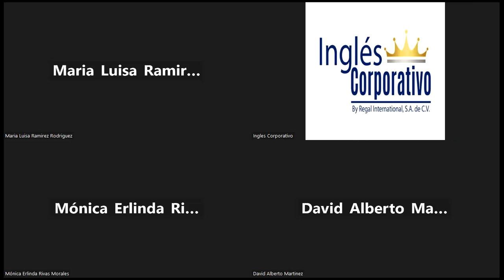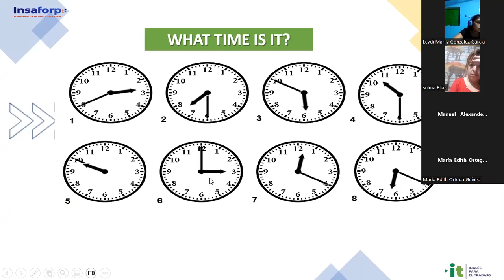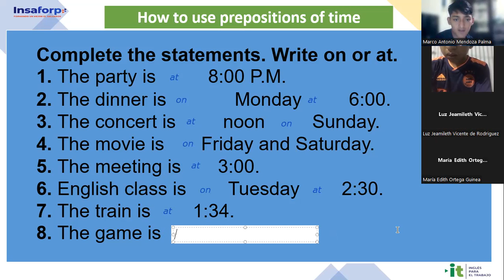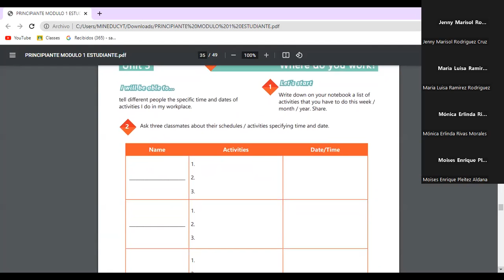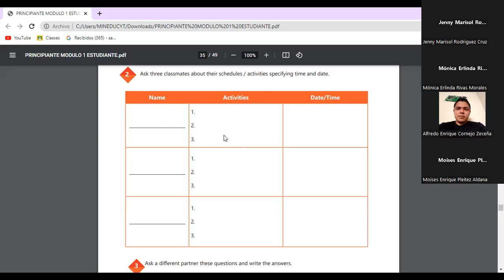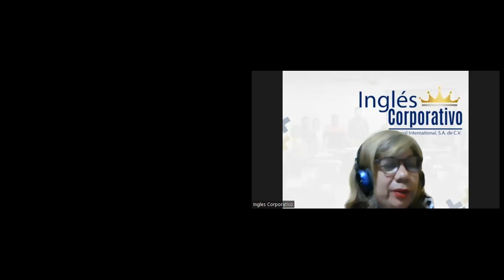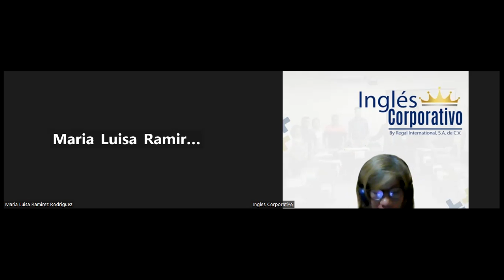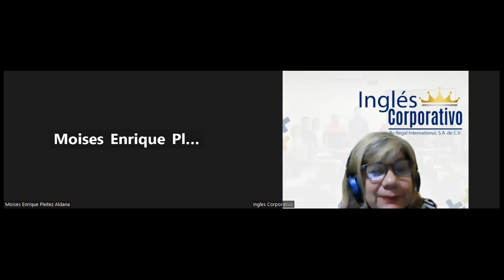Sesión 14-08-05-2023-29750-8048-0055/2023-Sánchez-How to Use Prepositions of Time